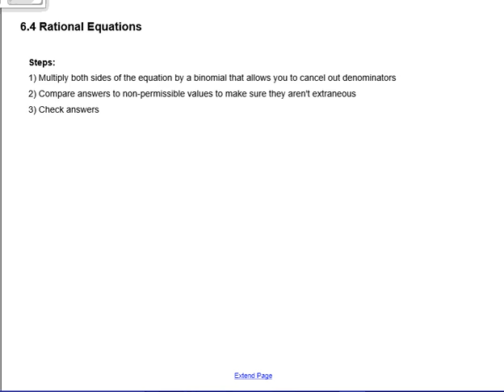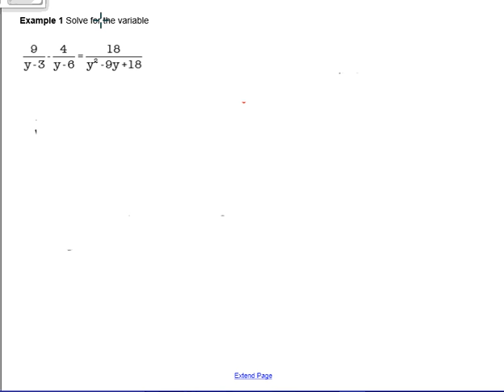6.4 Rational Equations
Work word problems may be tricky to understand. We will practice more in class together.